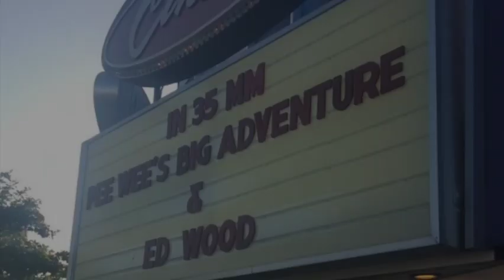Reserved Seating: THE ANIMATRIX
Post-Apocalypse Month continues as Adam and Rob journey through the animated anthology THE ANIMATRIX.